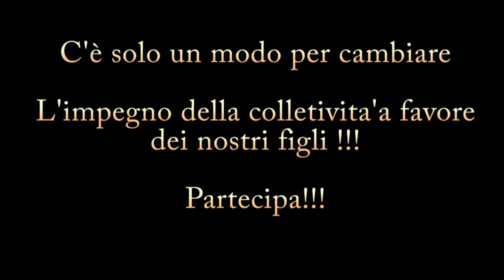Su le Maniche Entroterra promo